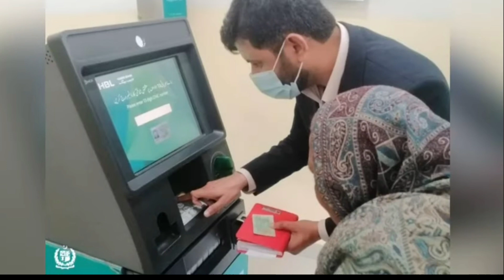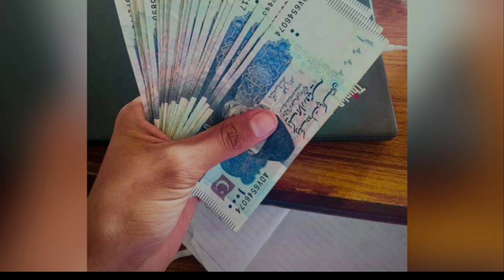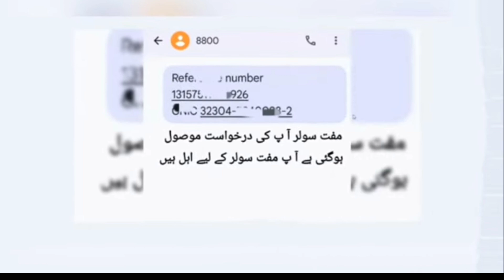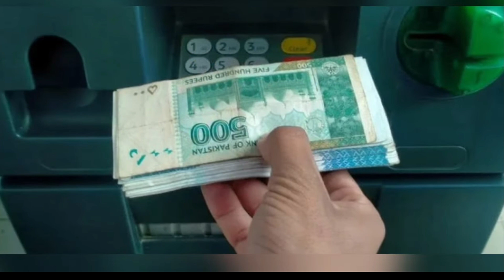10500 Milna Shuru Good News | 8171 Paise Check Karne Ka Tarika | BISP New Update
Mubarak Ho 10500 Milna Shuru | 8171 Paise Check Karne Ka Tarika | BISP New Update | Dynamic Survey

Other Topics in this video:
10500 BISP New Update 2024
8171 Check Online 9000
Benazir Kafalat
Bank ATM
8171 Dynamic Survey
Ehsaas Program
Bachon Ka Wazifa
10500 Qist Shuru

Ehsaas Program
Bachon Ke Paise
Ehsas 10500
8171 check online 2024
ehsas program
9000
ehsaas program ke paise kab milenge
8171 ehsaas program
9000
8171 ehsaas program 2024 registration
benazir income
help desk
ration
10500 check karne ka tarika
10500 ehsaas program
phase
ehsaas 10500
Bisp 10500
14000 check karne ka tarika
2nd phase
bisp 10500
10500 ehsaas program
10500 check karne ka tarika
skill Mentor
new program
2024 ka program
8123
8171 new update 2024
bisp
skill mentor
ehsaas program
8171 ehsaas program 2024
8171
ehsaas program ke paise check karne ka tarika
ehsas program
8171 check online 2024